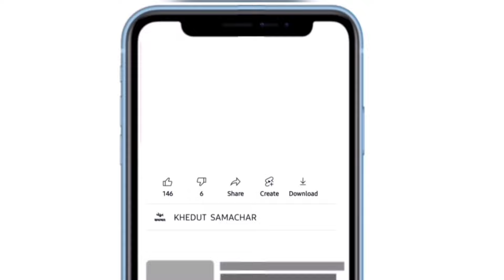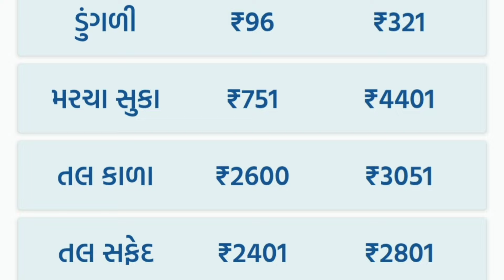commodity prices 16.05.2024 Gondal marketing yard na bhav|ગોંડલના ભાવ | saurashtra aajn